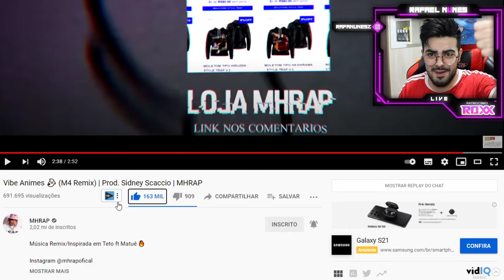Vibe Animes 👻 (M4 Remix) | Prod. Sidney Scaccio | MHRAP *NERD REACT*